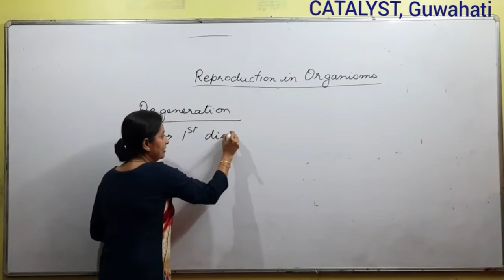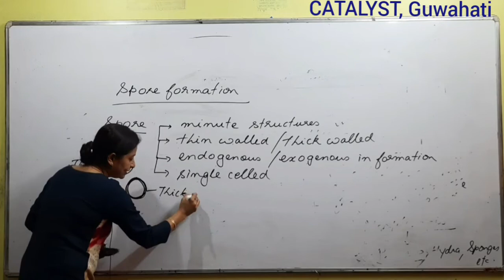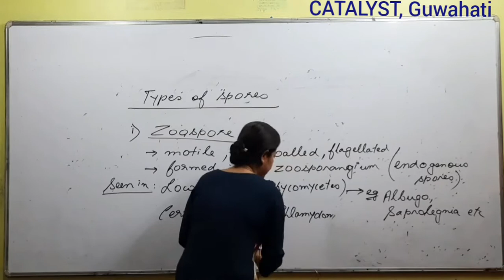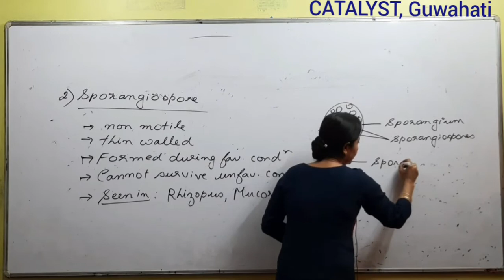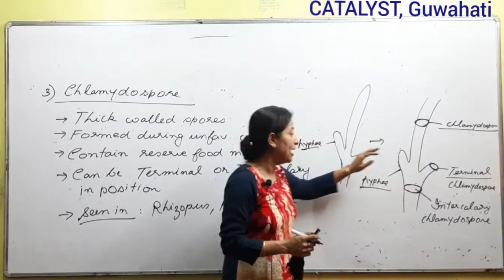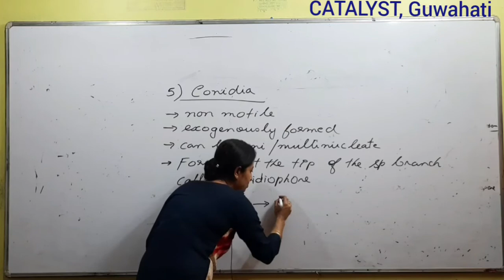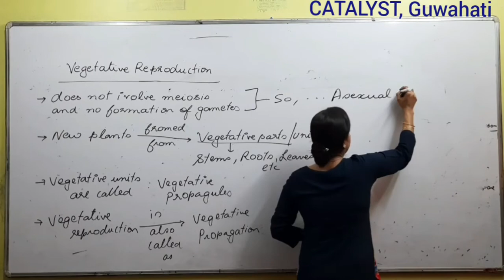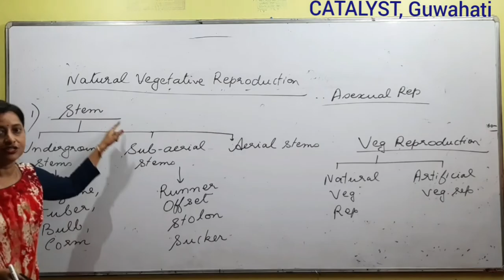Reproduction in Organisms | Lecture - 3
REPRODUCTIONINORGANISMS BYPARINEETASARMAH CATALYSTCOACHINGCENTRE GUWAHATI BESTENGINEERINGADNMEDICALCOACHINGINGUWAHATI ZOOROADTINILI NO.1COACHINGINGUWAHATI#